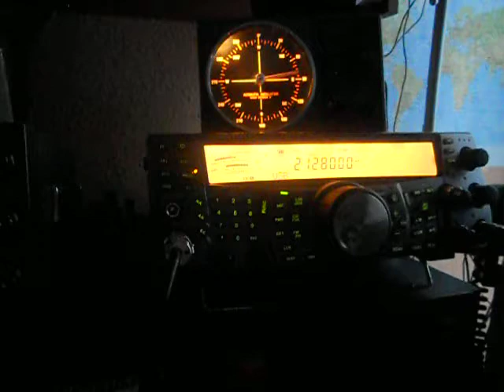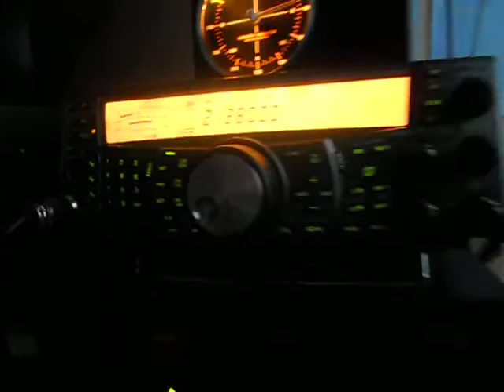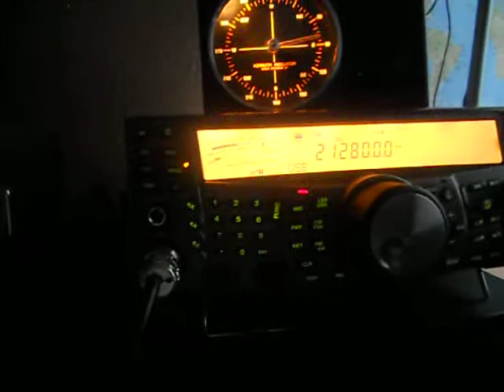IZ4NPE- Gianfranco - Ferrara - ITALIA - 18:10 utc - 21-May-2013 - 15 meters band